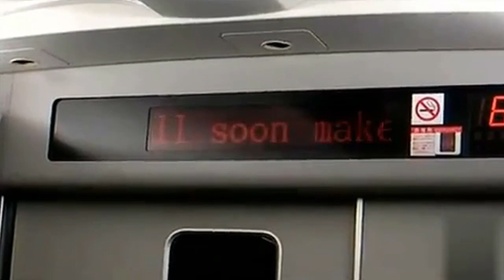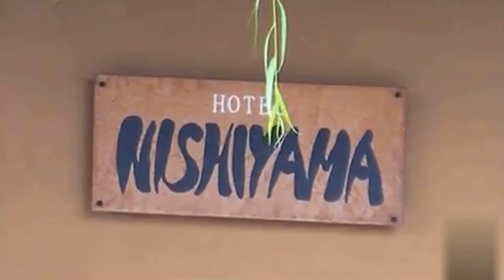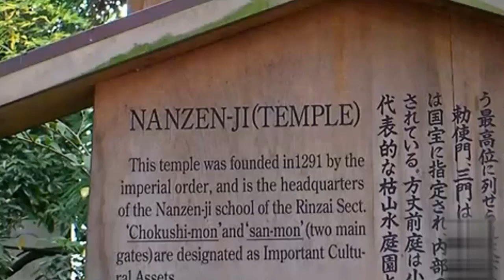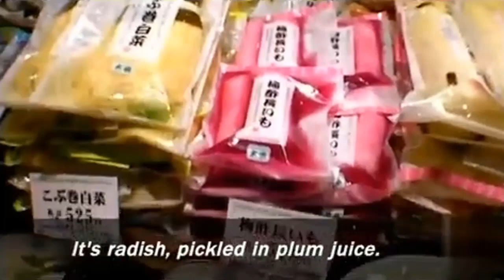Frugal Traveler Kyoto, Japan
If you are looking for deals on electronic gadgets, large appliances and home and kitchen products, Amazon.in will sort you out. Scroll through the collection of mobile phones, TVs, laptops, cameras, speakers, air conditioners, refrigerators, washing machines, home products, garden products, home improvement and more. Giving you brands like One Plus, Nokia, Samsung, LG, Whirlpool, Bajaj, Cello, Panasonic and much more, you can be guaranteed of purchasing the best quality at the best price. Shop at the Amazon and enjoy irresistible offers.
Today's Amazon Deals

Your Comments and feedback are precious to me. Nothing can brighten my day when I hear a positive feedback. So let me know if you feel I deserve an appreciation.